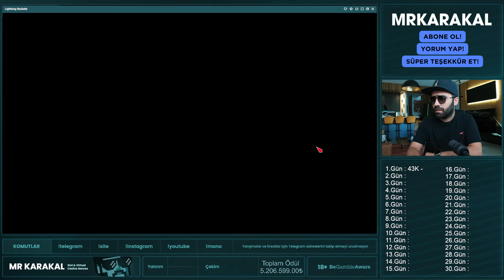7 Pot Blackjack 2. Bölüm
HATIRLATMA;
-Videolarımız Türkiye'de yaşayan kullanıcılar için değildir. Türkiye'de kumar oynamak suçtur ve yaptırımları bulunmaktadır.
-Videolarımız 18 yaş altındaki kişilere kesinlikle hitap etmemektedir.
-Kumar bir kazanç kapısı değildir. Eğer kumar sizi psikolojik ve maddi anlamda yoruyorsa derhal bırakmalısınız. Eğlenmediğiniz sürece, bu oyunları bir kazanç kapısı olarak gördüğünüz sürece daha çok dibe batarsınız. Kendiniz bırakmayı başaramıyorsanız, mutlaka profesyonel destek almalısınız.